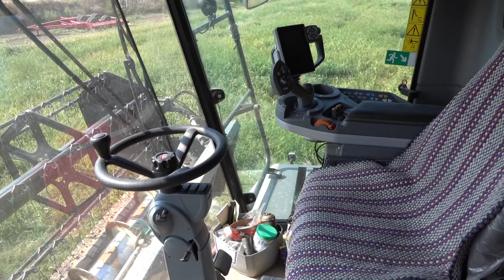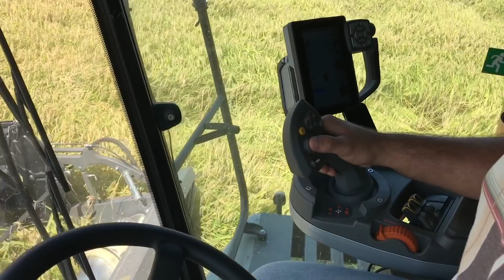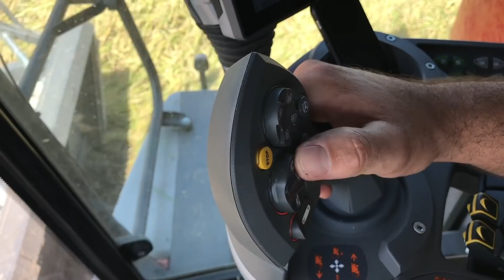Massey Ferguson 7347 S AKTIVA - Çeltik Hasadı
Videosunu Çektiğimiz ve Çekmeyi Planladığımız Traktör markaları